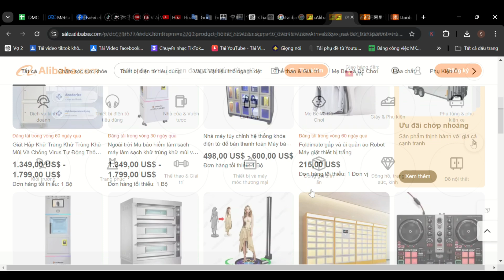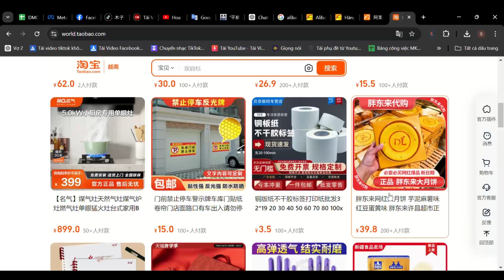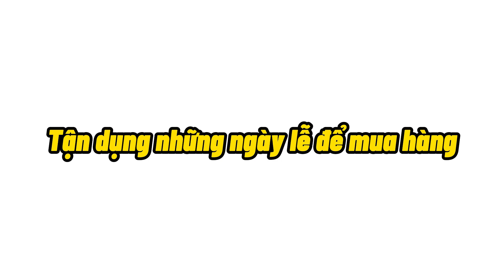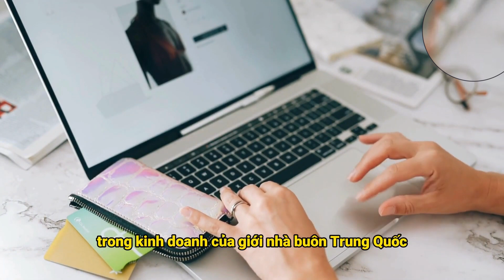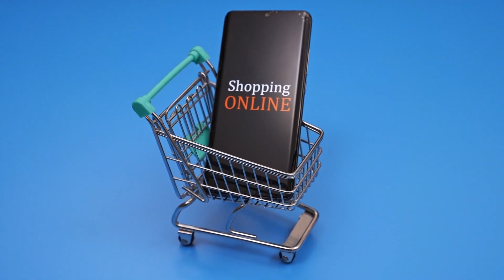Làm giàu bằng cách nhập hàng hottrend Trung Quốc - Hoàng Ngọc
Trong video này, Hoàng Ngọc sẽ chia sẻ với bạn bí quyết nhập hàng từ Trung Quốc hiệu quả và nhanh chóng. Với kinh nghiệm dày dặn trong ngành, Hoàng Ngọc hướng dẫn cách tìm kiếm nguồn hàng hottrend mà các dân buôn chuyên nghiệp không thể bỏ qua. Từ cách tìm hàng hottrend Trung Quốc đến việc nhập hàng hottrend dễ dàng, tất cả sẽ được bật mí trong video. Nếu bạn đang quan tâm đến nguồn hàng Trung Quốc hoặc muốn tìm hiểu cách nhập hàng hottrend, đừng bỏ lỡ những kiến thức quý giá mà Hoàng Ngọc sẽ chia sẻ. Video này chính là cẩm nang dành cho những ai muốn chinh phục thị trường nhập hàng Trung Quốc và tìm kiếm những sản phẩm đang "hot" trên thị trường.

00:00 Bí quyết 1: Tìm hiểu xu hướng thị trường qua các sàn TMĐT
01:27 Bí quyết 2: Lựa chọn nhà cung cấp uy tín
02:31 Bí quyết 3: Đàm phán giá cả và điều kiện giao hàng
03:15 Bí quyết 4: Sử dụng dịch vụ order hộ
04:05 Bí quyết 5: Kiểm tra chất lượng sản phẩm trước khi nhập về